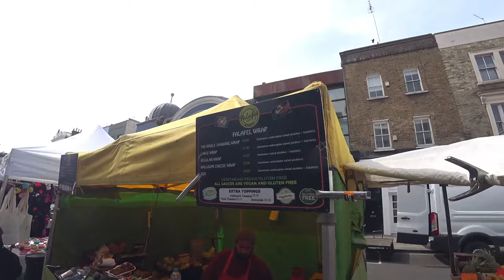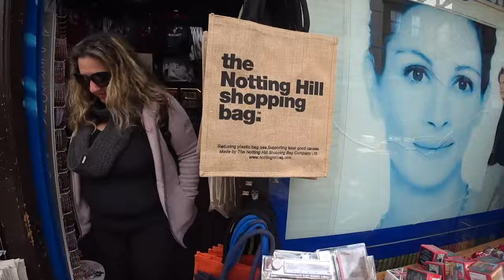🛒 Explorando o Mercado Vintage de Portobello | Londres, Reino Unido 🇬🇧 | EP 214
🎥✨ O colorido mercado de Portobello Road, repleto de antiguidades, roupas vintage e artesanato britânico. Descobri peças únicas e mergulhei na atmosfera vibrante deste icónico ponto de Londres, partilhando cada achado com os meus seguidores. Foi uma experiência incrível, imersa na cultura e história da cidade, que prometo partilhar em detalhe no meu vídeo.

╰➤ 🌍 *Para seguir nosso itinerário, confira o MAPA DOS LOCAIS VISITADOS: * 🗺️📍:
╰➤ 🍿⌛ *CAPÍTULOS DO VÍDEO* 📚 ▼
► 00:00 ◀ 214 Episódio ▶️
► 00:10 ◀ Roteiro Inesquecível 🗺️
► 00:35 ◀ Trilha Sonora do Passeio 🎶
► 00:54 ◀ Explorando o Mercado de Portobello Road 🛍️
► 09:54 ◀ Em Busca da Mochila Perfeita para a Escola 🎒
► 14:30 ◀ Garimpando Lembranças para Amigos e Família 🎁
► 15:00 ◀ A Movimentada Vida das Bancas dos Vendedores 🛒
► 25:52 ◀ Fique Ligado para o Próximo Capítulo... 🤯
╰➤ 🌄  *ASSISTA A OUTRA SÉRIE DE VIAGENS* ▼